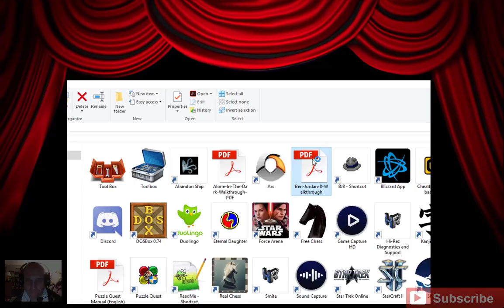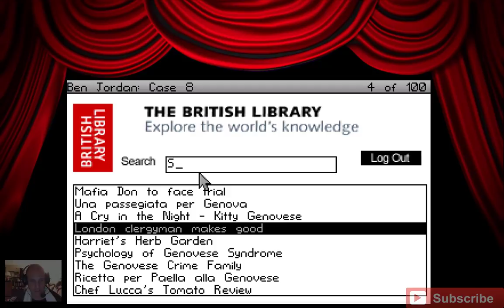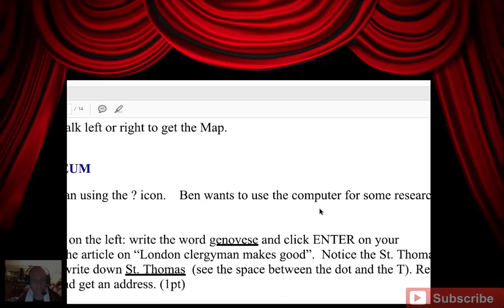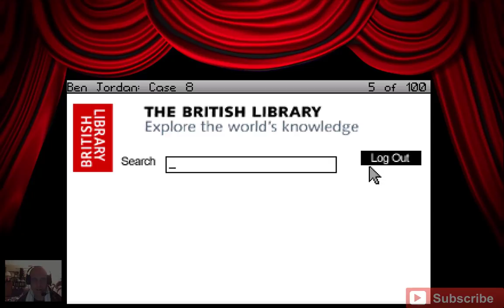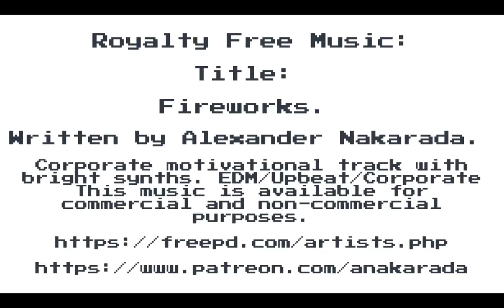Ben Jordan Case Case #8: Relics of the Past - Walkthrough - Library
Ben Jordan does some research at The London Public Library.